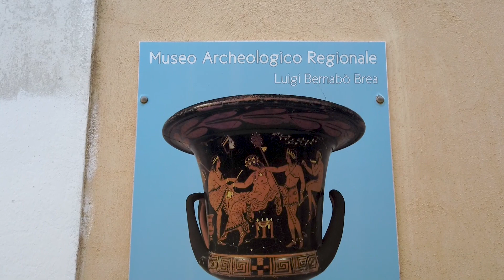LIPARI, MAGIA EOLIANA (ISOLE EOLIE)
Una giornata a Lipari, la più estesa delle Isole Eolie, non è solo un tuffo in un mare che incanta ma è anche la scoperta di una storia millenaria che si svela tra colori, profumi e sapori mediterranei.